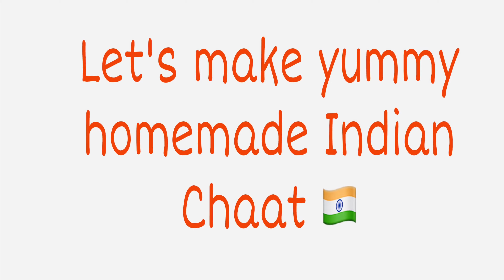4 Easy & Tasty Homemade Mumbai Style Chaat Recipe| Indian Chaat recipes | चटपटी/चमचमीत चाट रेसिपी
4 Easy & Tasty Homemade Mumbai Style Chaat Recipe| Indian Chaat recipes | चटपटी/चमचमीत चाट रेसिपी

Detail Homemade Mumbai Style Chaat Recipe:

1) Pani Puri
2) Ragda Patties
3) Dahi Puri
4) Bhel

चमचमीत ओली भेळ | Oli Bhel Recipe | How to make Bhel | Bhel Puri Recipe
पाणी पुरीसाठी पाणी | How to make Pani for Pani Puri

Simple Life Marathi